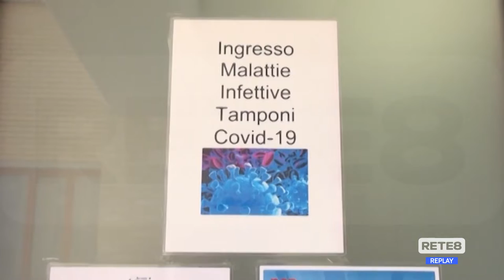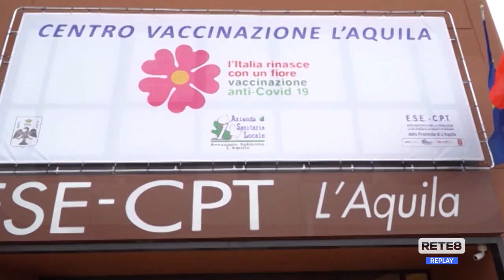Covid - Scuole, riparte il tracciamento